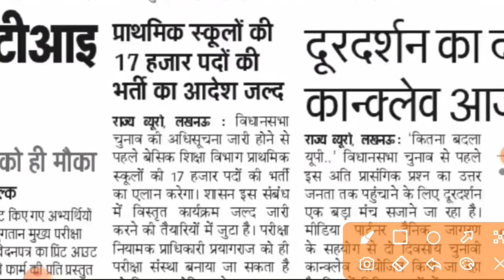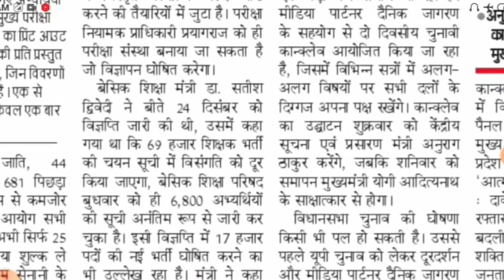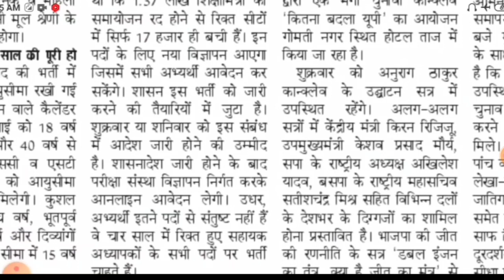17000 प्राथमिक शिक्षक भर्ती आ गई । UP PRIMARY TEACHER VACANCY 2021 | BIG UPDATE